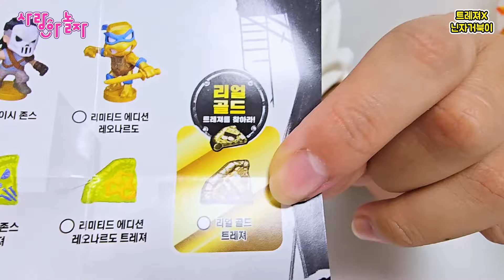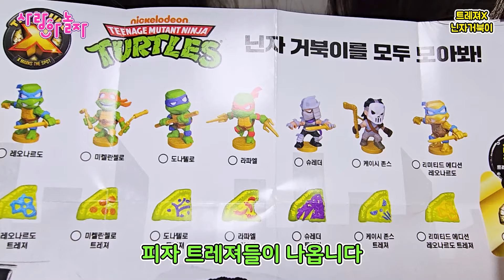트레져X 닌자거북이를 구하라! 하수구에서 살고 있는 닌자거북이를 열어 봤어요ㅎㅎ 오래간만에 드레져X를 열어 봤어요 [사랑아놀자 LOVE&TORY]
아주 오랜만에 트레져X 닌자거북이들을 만났어요 ㅎㅎ 아주 귀여운 친구들을 만났어요 ㅎㅎ